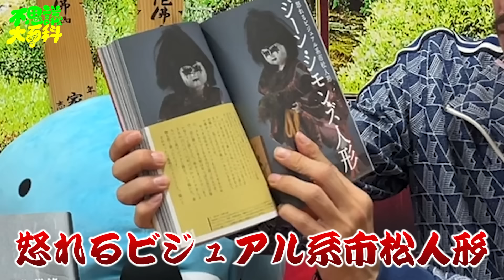【奇才】KISSだけじゃない！？ジーン・シモンズの功績と壮絶な過去！！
不思議大百科全国ツアー

限定コンテンツ＆特典で楽しめる！不思議大百科オンラインサロン「秘密大百科」

【送り先】
〒 162-0053

※1/31より住所が新しくなっております。以前までの住所はお受けとりができませんのでご注意ください。